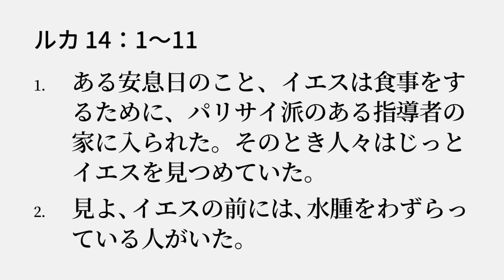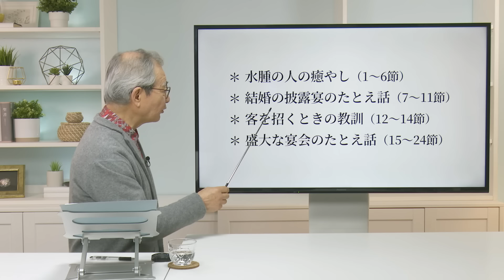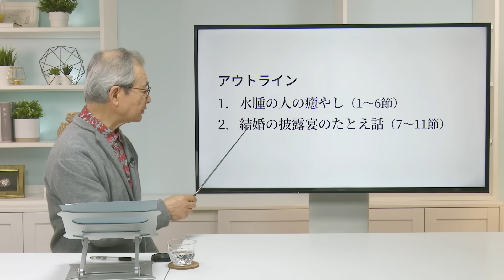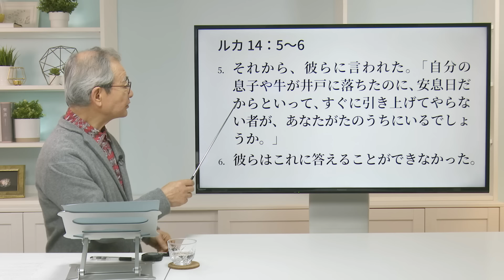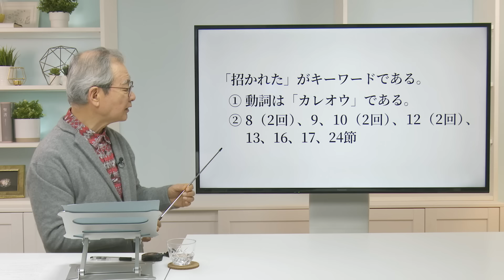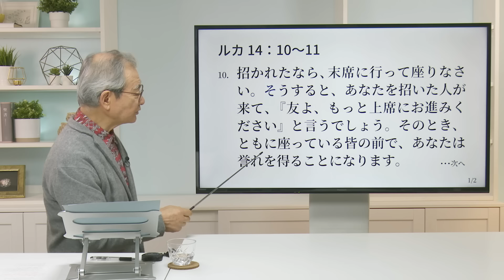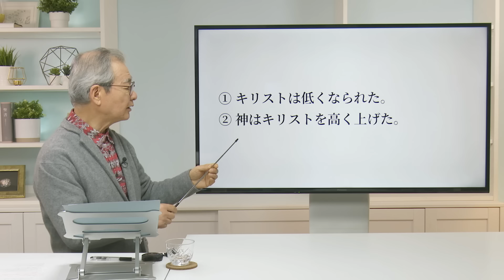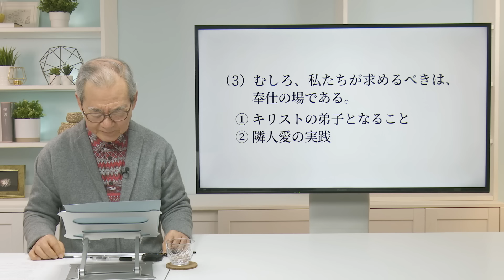ルカの福音書（69）「食卓での諸々の教え（1）」 14：1～11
2023年2月5日